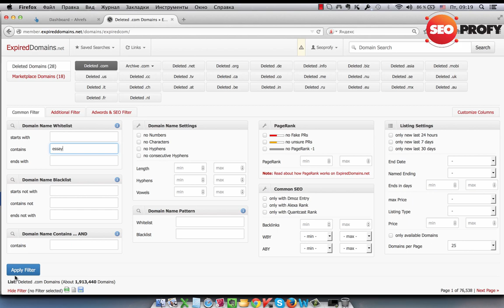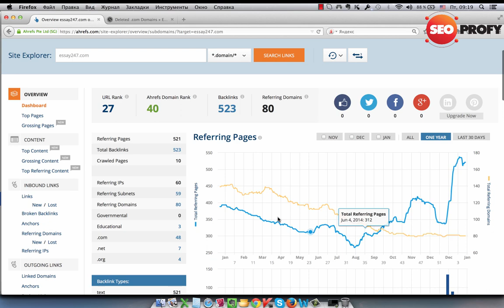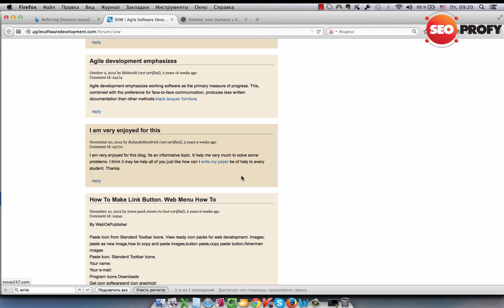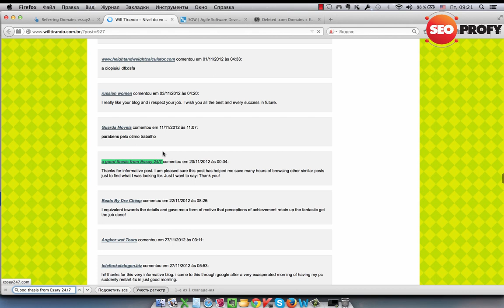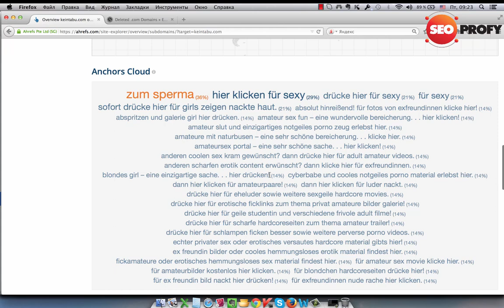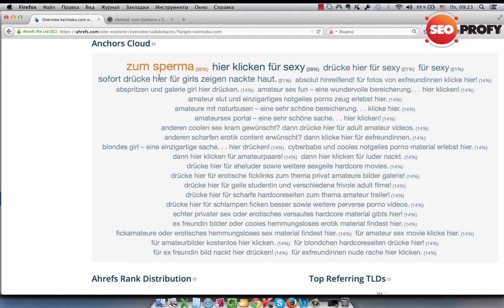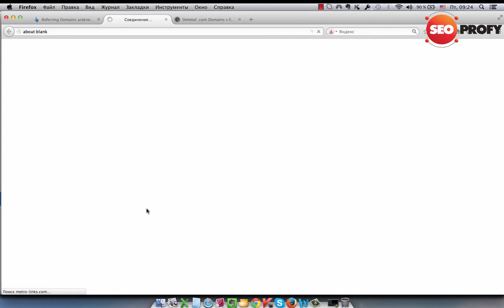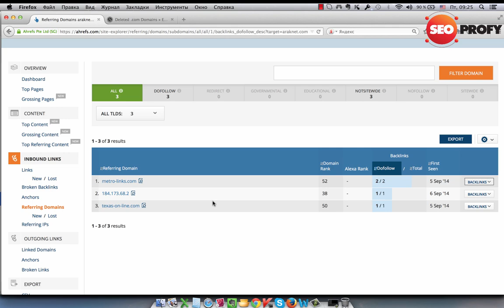Проверка обратных ссылок у домена перед его регистрацией и покупкой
Видео урок о том, на какие моменты обратить внимание перед регистрацией и покупкой домена.

В данном случае рассматривается проверка обратных ссылок у доменного имени.